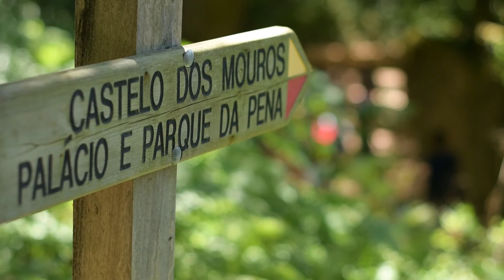Healthy Lifestyle and Occupational Fitness Summer School Lisbon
EIT Digital and BGI organized a Summer School focused on ‘Healthy Lifestyle and Occupational Fitness'.

All learning activities took place at ISCTE-IUL.

The two weeks summer school included the participation of companies (SMEs, startups, corporates) from the healthcare sector in Portugal such as CUF and the Champalimaud foundation.

The students also worked on projects which they presented at the end of the program.

In one of the weekends the students visited parts of Lisbon such as Belém, Cascais and Sintra, and participated in several exciting outdoor activities.